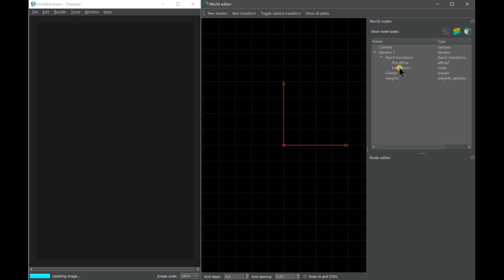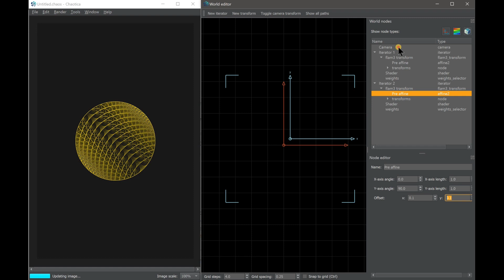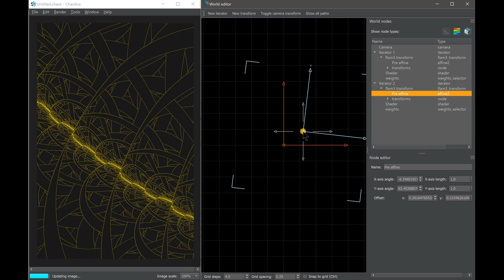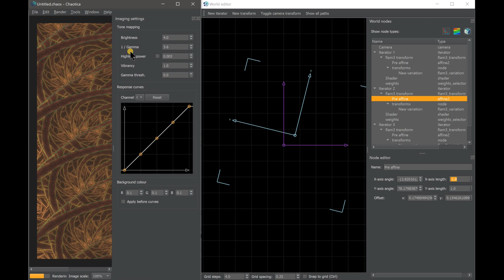Chaotica Fractal Tutorial - Julian-rings2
In this video, we are going to learn how to create one of the most popular and easy fractal flame to create, the Julian-rings2.